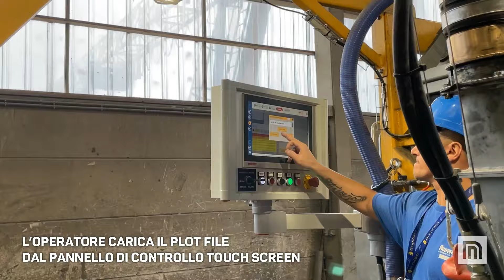(it) ASPIRATORE CALCESTRUZZO SEMI-AUTOMATICO CON GHIGLIOTTINA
ASPIRATORE CALCESTRUZZO SEMI-AUTOMATICO
CON GHIGLIOTTINA PER TAGLIO A FRESCO E SEGA PER TAGLIO A FRESCO LONGITUDINALE